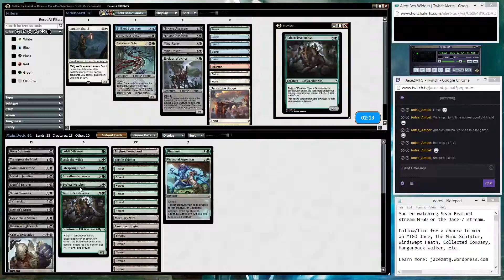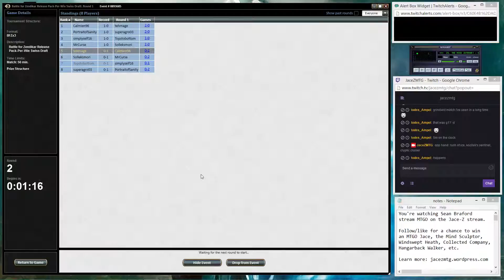Battle for Zendikar Swiss Draft + U/W/R Twin Exarch (Part 4)